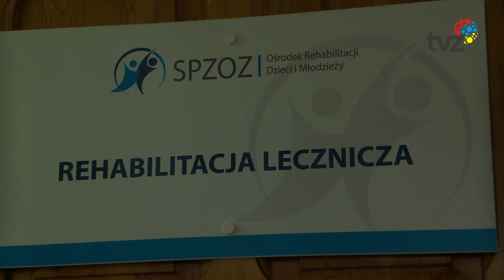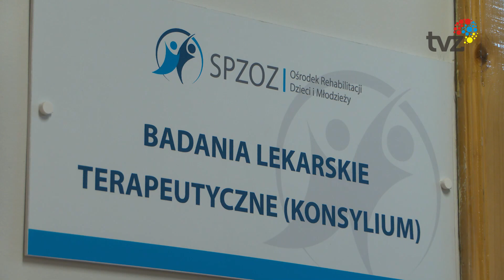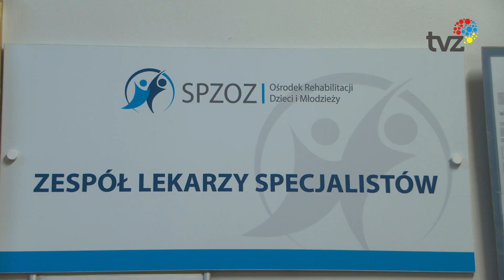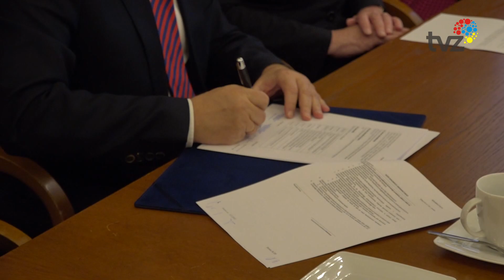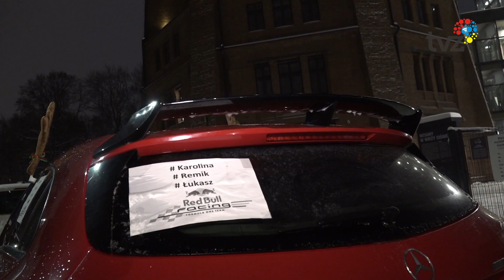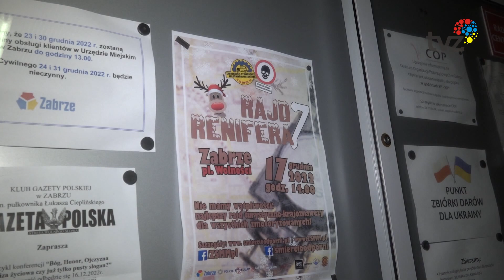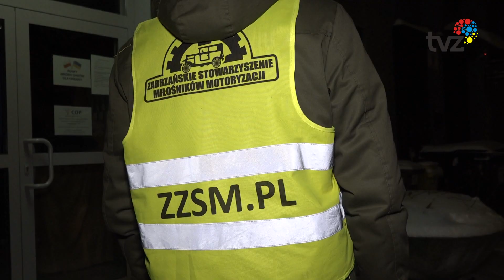WYDARZENIA - SERWIS INFORMACYJNY (27.12.2022)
1.  Mieszczące się dotychczas przy ul. 3 Maja Centrum Rehabilitacji Dzieci i Młodzieży będzie miało nową siedzibę. Umowa na budowę Centrum  została podpisana w sali historycznej zabrzańskiego Ratusza. Nowa siedziba sprawi, że podopieczni placówki  będą mogli w komfortowych warunkach korzystać z  porad lekarskich, rehabilitacji medycznej oraz  terapii: sensorycznej, logopedycznej, psychologicznej i pedagogicznej.

2. Już po raz siódmy Zabrzańskie Stowarzyszenie Miłośników Motoryzacji zorganizowało Rajd Renifera, czyli turystyczno-krajoznawczy rajd po ulicach Zabrza. Uczestnicy Rajdu musieli zmierzyć się nie tylko z zadaniami specjalnymi, ale i wyjątkowo wymagającą trasą.